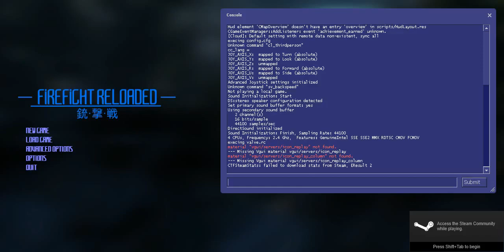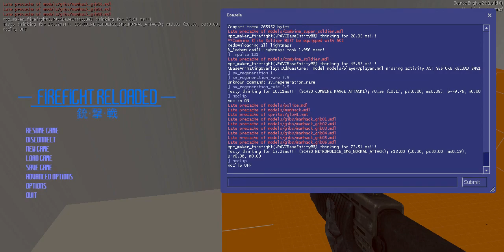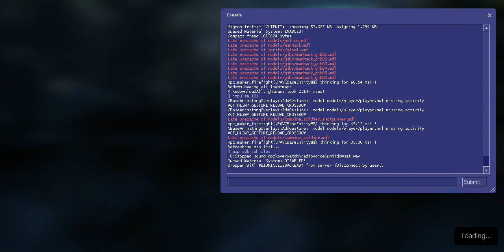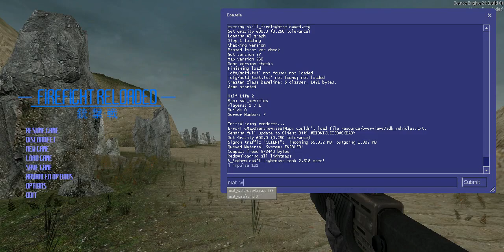FIREFIGHT RELOADED - Tech Demo 1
A video that shows what is going on with the project.

The following features demonstrated are:

- The new "npc_maker_firefight" entity, which allows mappers to define a gamemode of a map. The spawner was made with randomization in mind, as it spawns random NPCs with random weapons based on the gamemode.
- Ironsights, part of the combat system.
- Lowering the weapon while sprinting (modified a little bit to work with Ironsights)
- The Weapon muzzle smoke system (W.I.P)